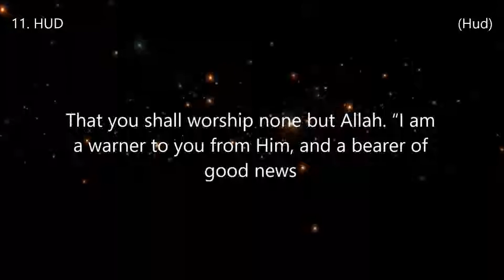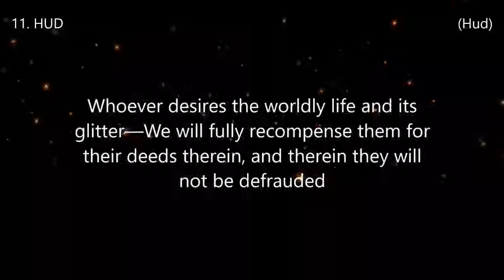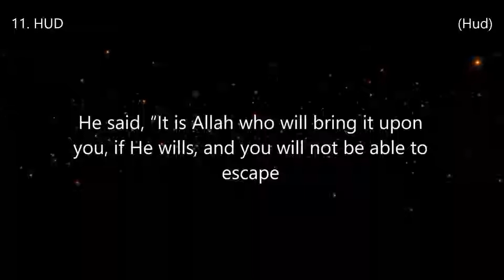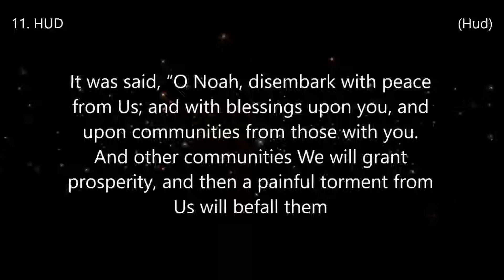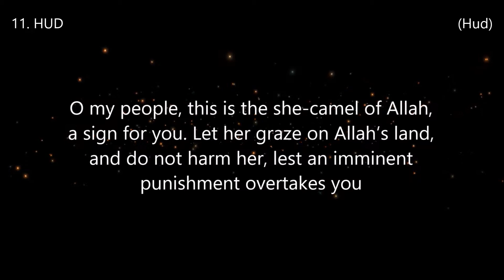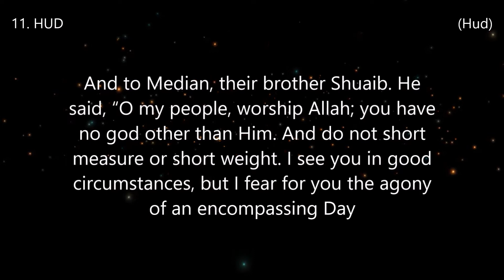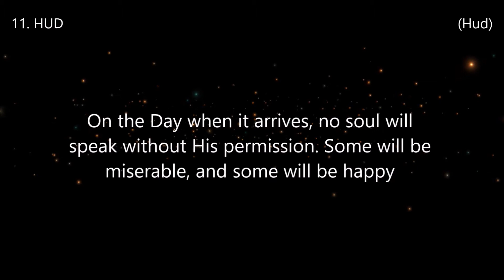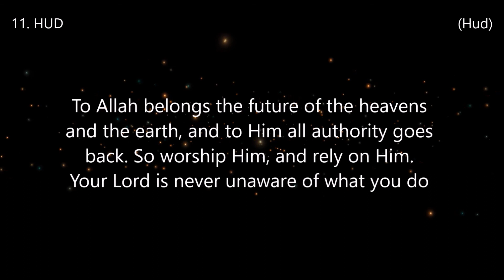Surah 11. HUD (Hud) Reciter Abdullah Al-Mattrod